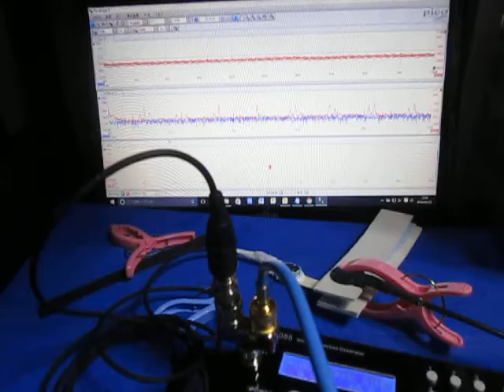オリジナル超音波実験 （超音波システム研究所 ultrasonic-labo）